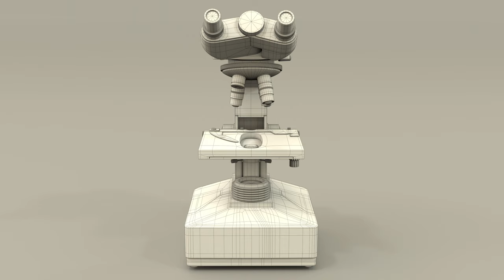Microscope Turntable - Kala CGI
Software im acquainted with :
Sidefx Houdini
Nukex
Autodesk Maya
Zbrush
Adobe Substance 3D Designer
Adobe Substance 3D Painter
Photoshop
Vegas Pro
After Effects (Basic level)
Marmoset Toolbag 4
MarvelousDesigner12
Adobe Premier Pro (Basic level)

song : fenekot - mockingbird

Microscope ref :  AmScope B490